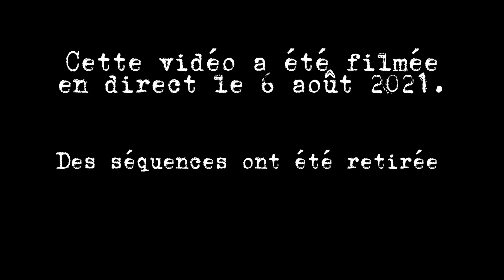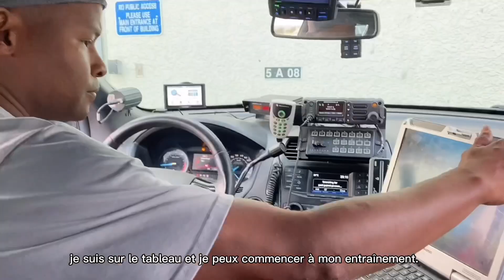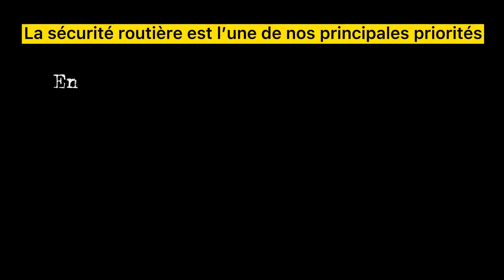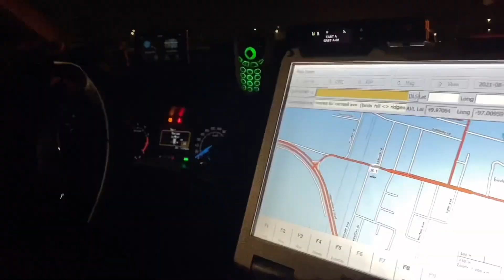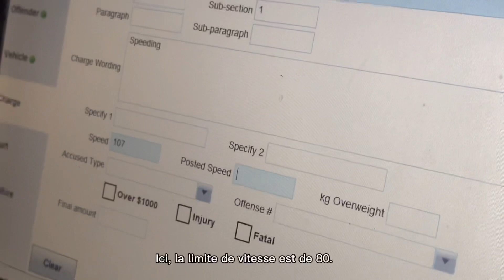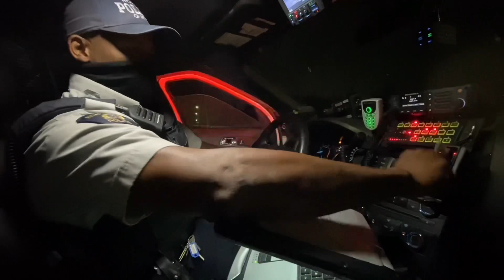GRCtv Manitoba - Le quart de nuit avec le gend. Tall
Bienvenue à notre premier épisode de GRC TV Manitoba !

Cet épisode a été filmé le 6 août 2021, dans la municipalité rurale d'East St. Paul, avec le gendarme Tall de la GRC de Red River North.

Et si vous aimez cet épisode, n'oubliez pas d'appuyer sur le bouton " J'aime " !